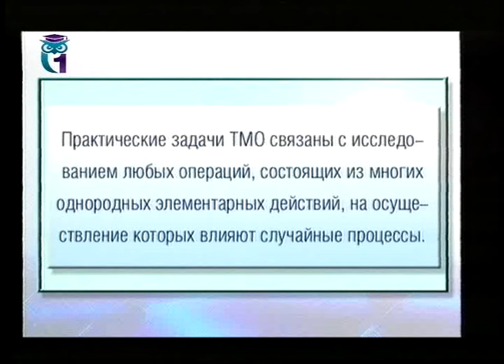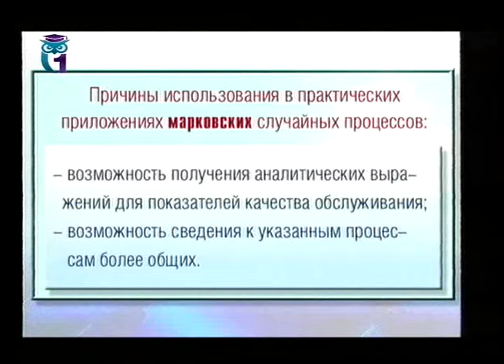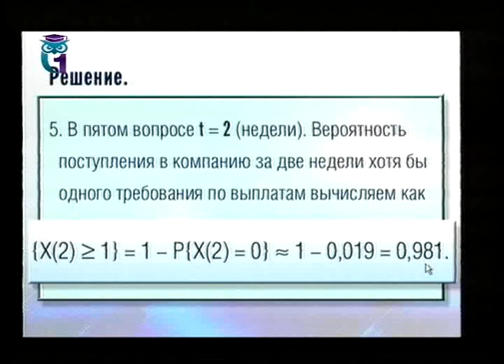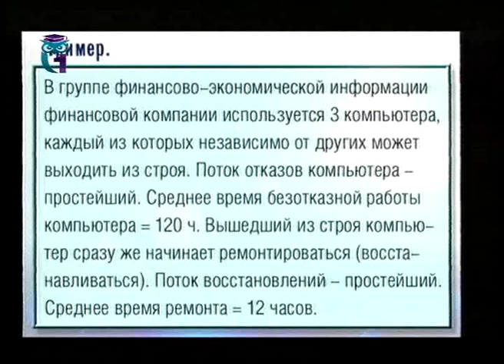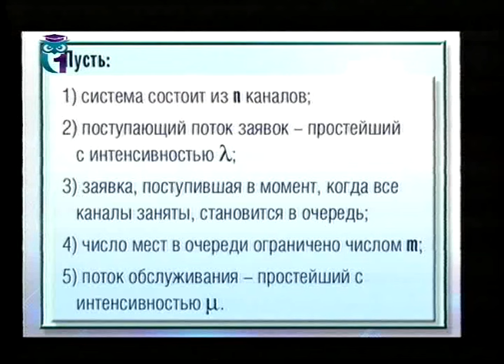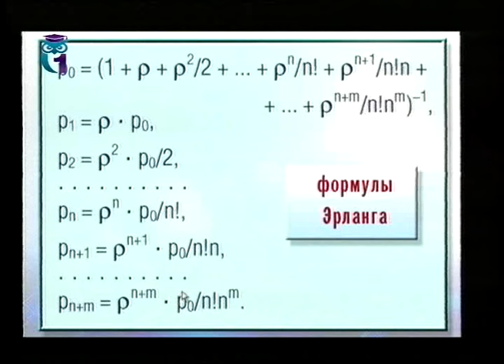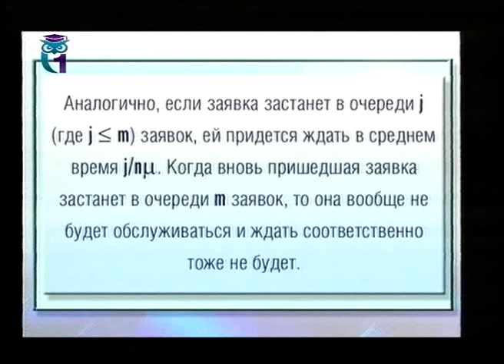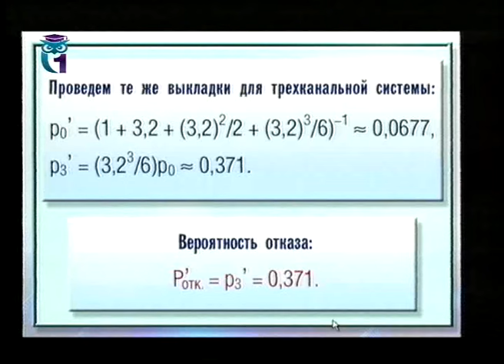Теория вероятности. Математическая статистика. Лекция 6. Теория массового обслуживания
1. Классификация систем массового обслуживания. 2. Процессы массового обслуживания. 3. Показатели качества обслуживания и эффективности работы СМО. Лектор - Людмила Кирьянова. Образование для всех. Другие лекции смотрите на